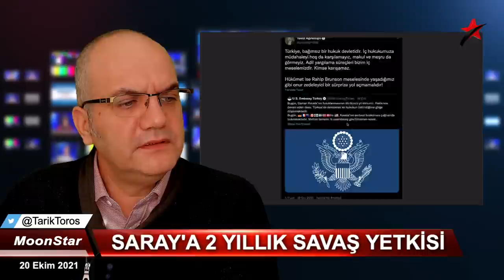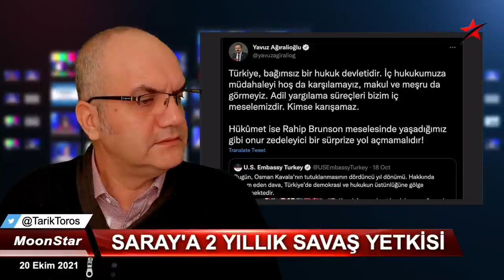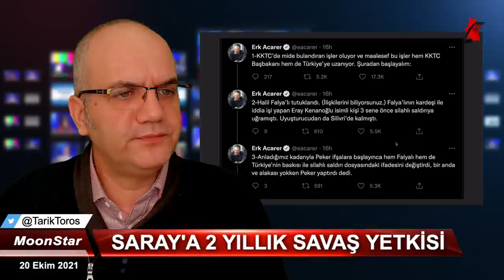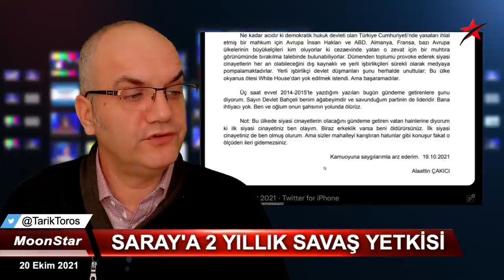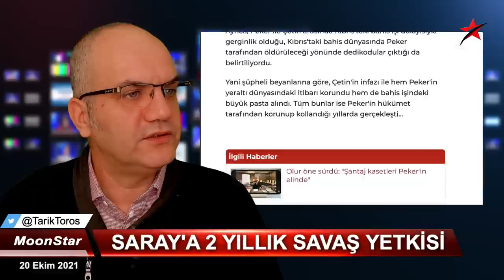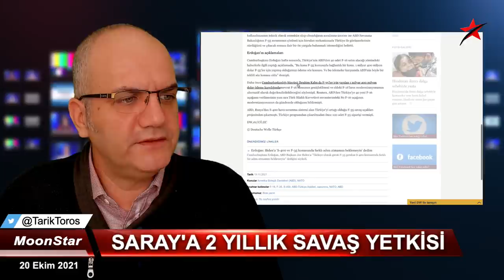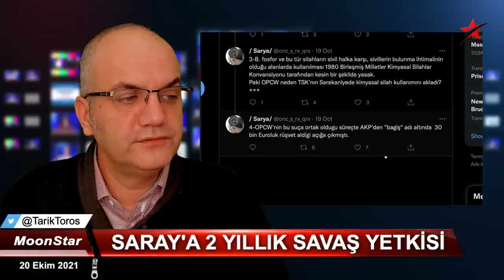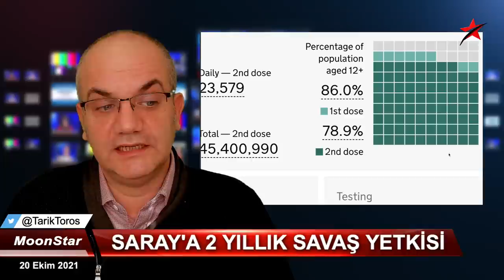Kılıçlar çekildi: İlk siyasi cinayetin ben olayım..! | Tarık Toros | Manşet | 20 Ekim 2021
20 Ekim 2021
Manşet

• Babalar dünyası karıştı
• "Peker seni de beni de sağ bırakmaz"
• Çakıcı: İlk siyasi cinayetin ben olayım!
• Suriye ve Irak tezkeresi Meclis'te..
• Savaş tezkeresi: Saray istediğini aldı
• Akşener, Erdoğan'a "devam" dedi
• F-35 krizi: ABD Dışişleri Erdoğan'ı doğrulamadı
• Bu pazar seçim olsa..?
• Yargı, Bayraktar'a kalkan oldu!
• Raflar el yakacak: Yüzde 30 zam beklentisi..
• Covid'in şakası yok, yeni salgın başladı..!